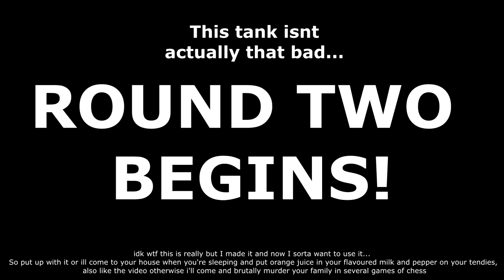the Story of the Three Italian brothers [WarThunder AB43]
Another mash of WarThunder gameplay, since we're all stuck inside with the 'rona, btw we gaming channel now.

If you want to play with me, leave your ign in the comments.